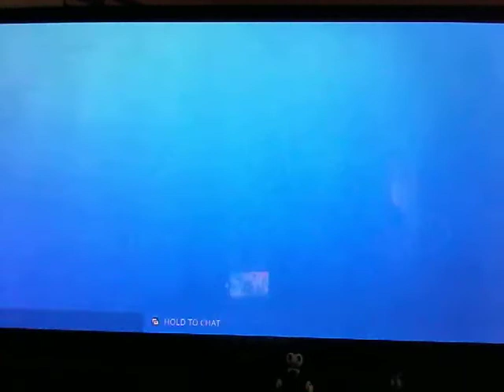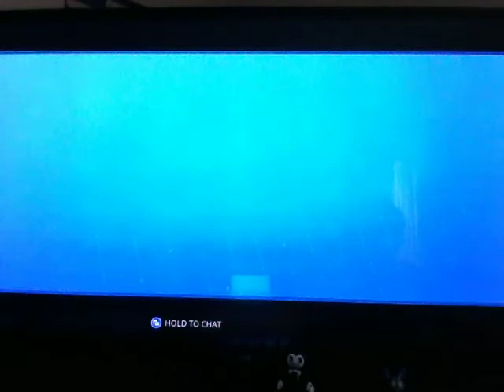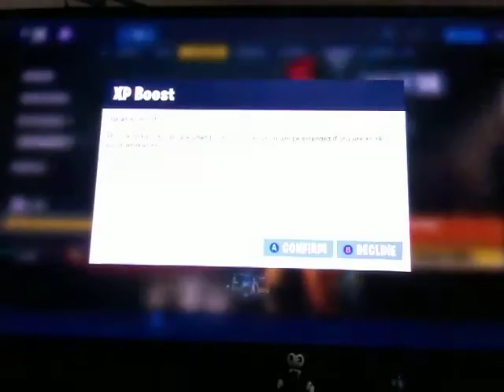Oh my husk stop! Fortnite save the world